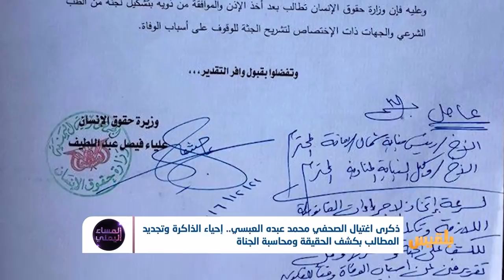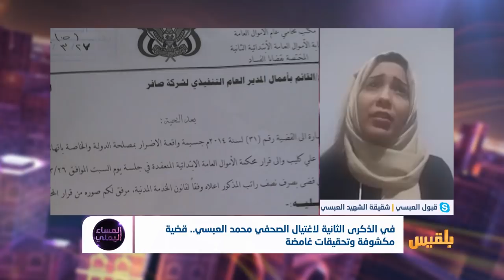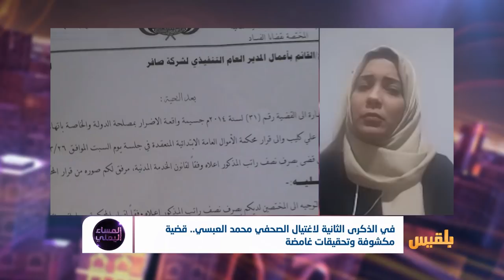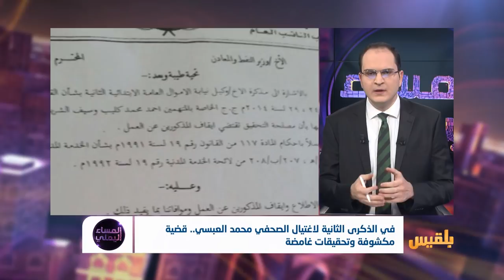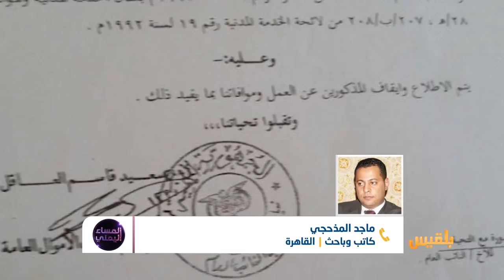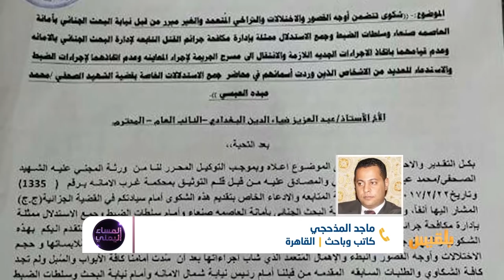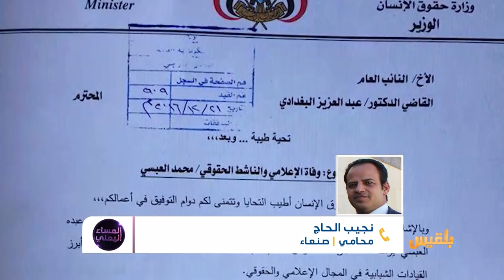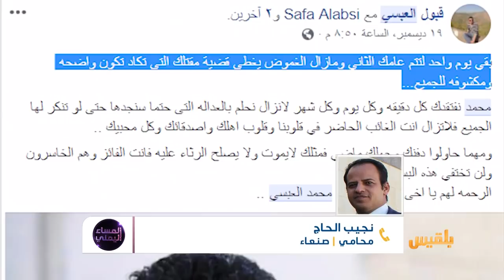المساء اليمني | الذكرى الثانية لاغتيال محمد العبسي قضية مكشوفة وتحقيقات غامضة|تقديم: وجيه السمان